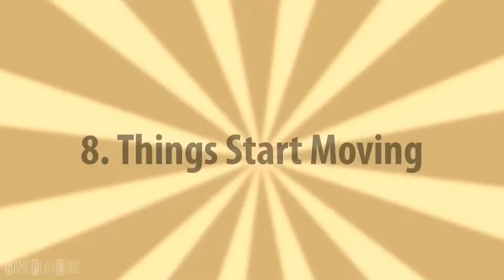Hanger - Rope Swing - iOS/Android Gameplay Video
Swing through a dangerous world filled with Buzz Saws, lethal Lasers and hungry Monsters! Just remember that you’re probably gonna lose some body parts along the way! Hanger is like Happy Wheels meets Spider Man!

~ Special thanks to A Small Game AB for this Awesome Game ~